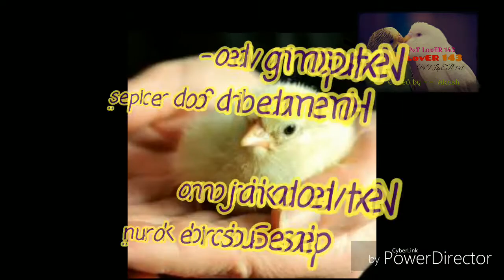Winter bird care..( badri, java, Love bird, cocktail, sprinch)